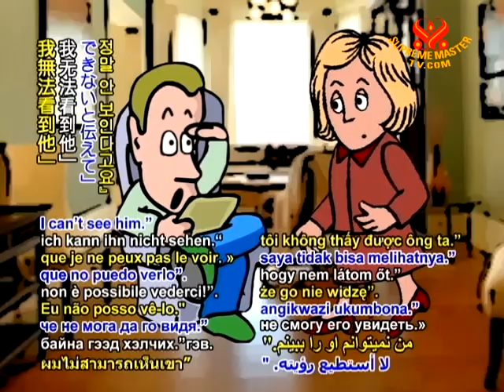Joke of the Day - Invisible - 26 Aug 2011